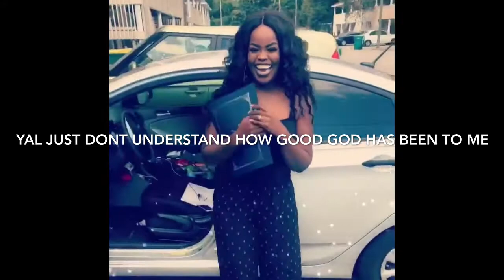HUNGRY FOR SUCCESS | VLOG 3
Hey loves,